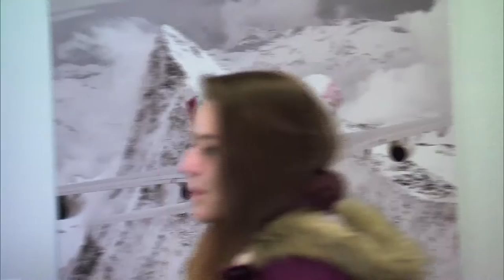SWISS | Mission Surprise Highlights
All rights SRF